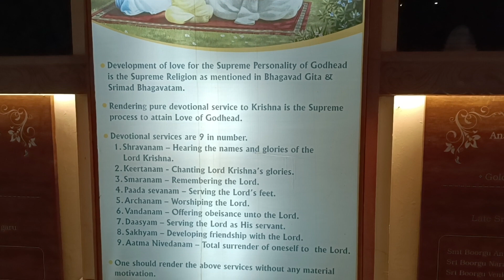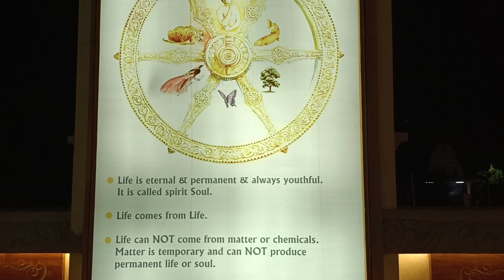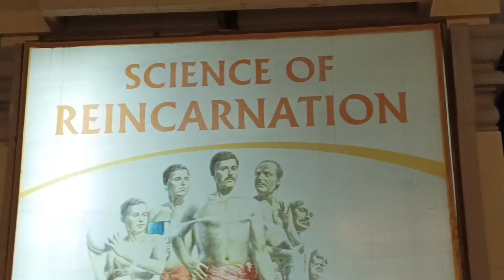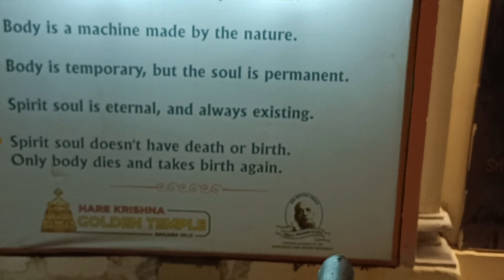golden temple Banjara hills road no 12..